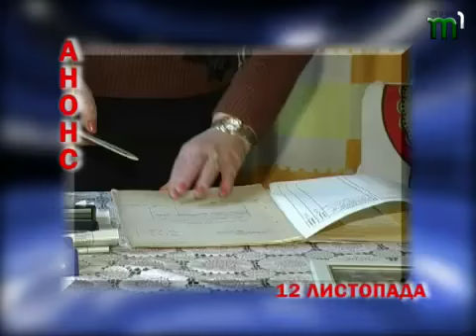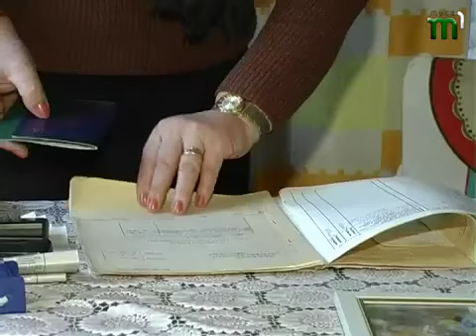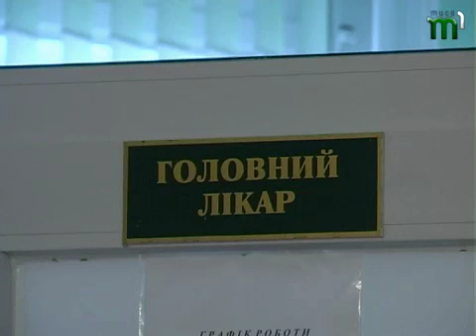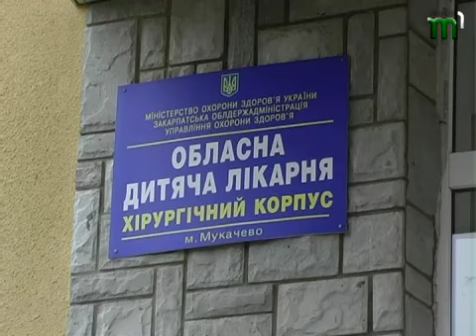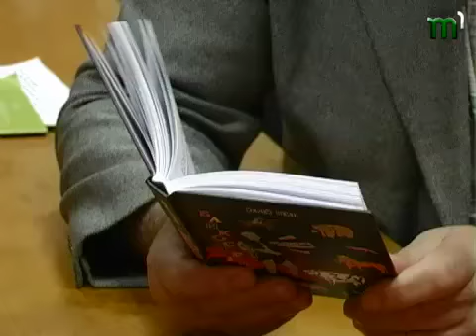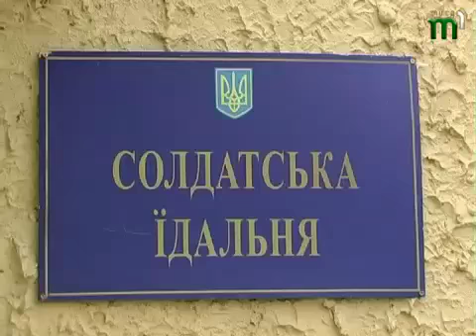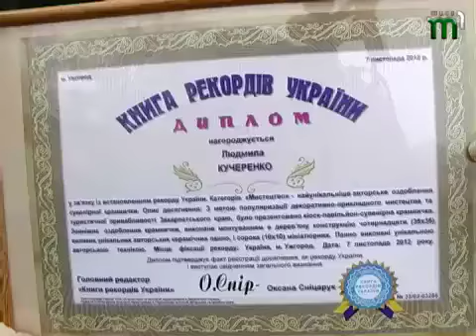Тиса-1.НОВИНИ НА РАНОК (12.11.2012)